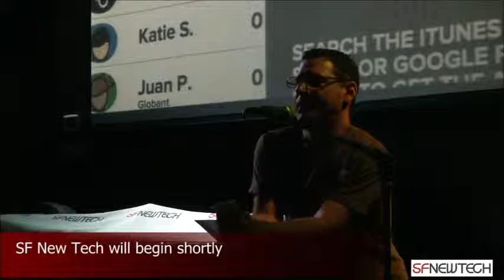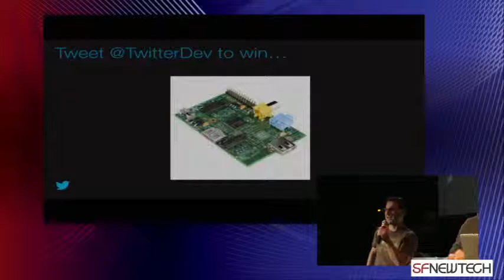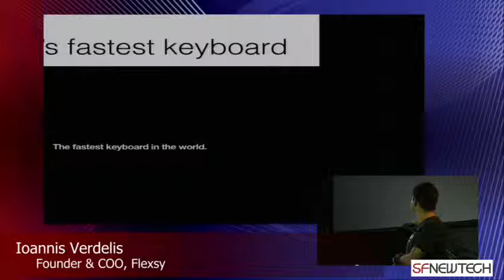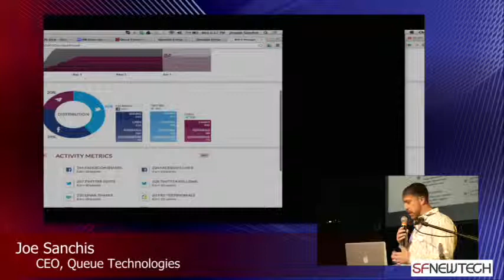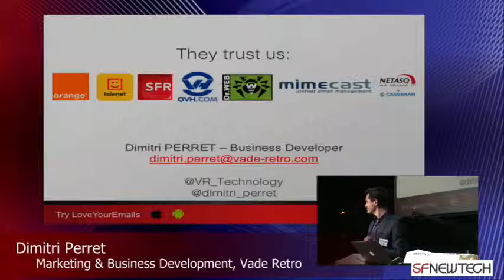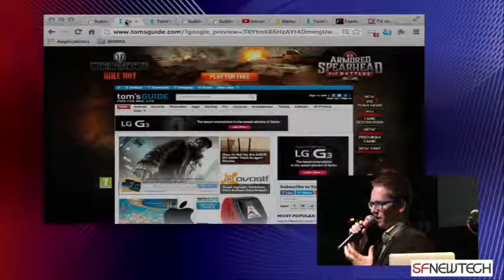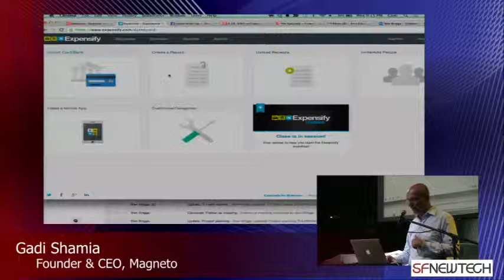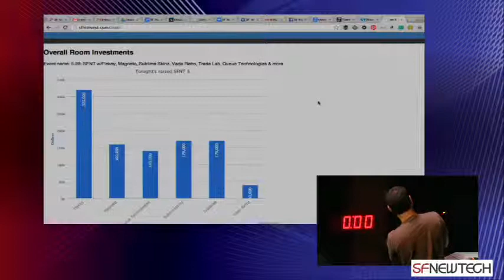Full Show 28 May 2014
Flesky

Ioannis Verdelis
Founder & COO
Fleksy is the most comfortable, most accurate, most beautiful smartphone typing experience in the world.  It's now also the fastest. Fleksy holds the Guinness World Record for fastest typing on a smartphone. Watch this!

QUEUE

Queue Technologies
Joe Sanchis, CEO
Smart lines allows your fans to "jump up" the purchase, pre-order, or promotional campaign line by sharing, referring, and engaging. This makes waiting more exciting, social, and rewarding! Turn your customers into a marketing channel.

Vade-Retro
Vade Retro
Dimitri Perret, Marketing & Business Development
Vade Retro provides a unique email classification engine and a safe unsubscribe service that manages threats (spam, phishing, scam, virus, etc.) and graymail (newsletters, commercial emails, social networks notifications) for inbound and outbound customer flow.

Tradelab

Tradelab
Charles Gros, Founder
Tradelab's Trading Desk platform manages and directs advertisers' and media agencies' display, mobile, and video campaigns through Real Time Auctions. Tradelab's objective is to reach targeted audiences, developed through its own proprietary data management platform, optimization technologies, tag management system, and viewability optimization.

Sublime Skinz

Sublimeskinz
Jean-Marc Pericone, Co-Founder & President
Jerem Febvre, Co-Founder & COO
Sublimeskinz is one of the leading ad networks specializing in skin-based technology across the Internet. Having only launched a little over one year ago, they delivered over 300 campaigns on 700+ websites in France alone (with 29 Million Unique visitors per month), working with more than 40 media agencies. They've now set their sights on markets outside of France, recruiting 150 websites in the UK, more than 300 websites in Spain and more than 100 in the US.

Magneto

Magneto
Gadi Shamia, Founder & CEO
Magneto is a cloud based calendar and to-do system that helps you have a better day. It integrates with Google and Exchange calendars and available on the web, iOs and as an extension. With Magneto you get automatic travel times added to your calendar, an easy way to share your calendar with anyone and integrated smart to-dos.